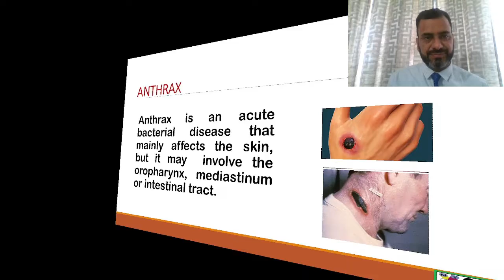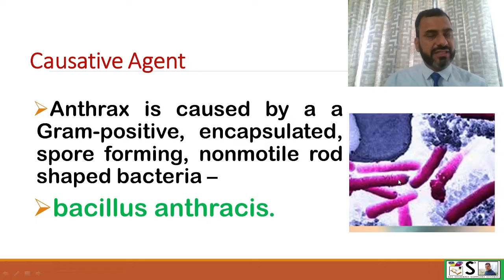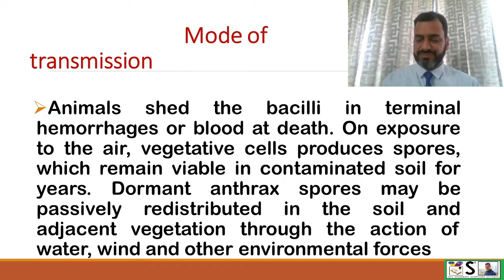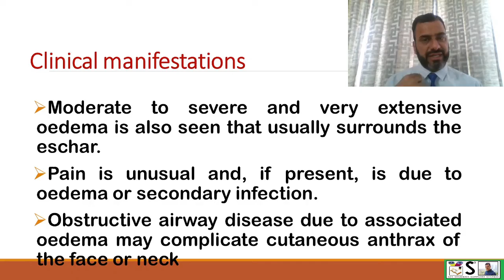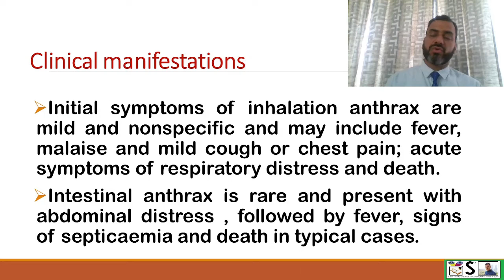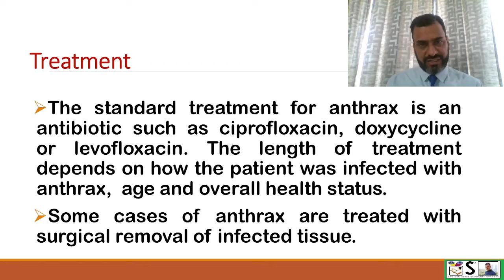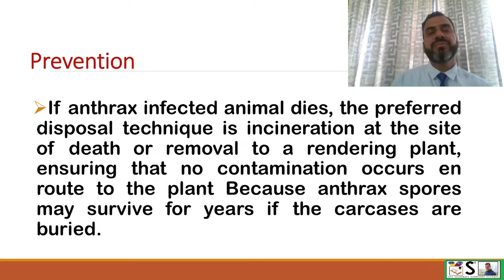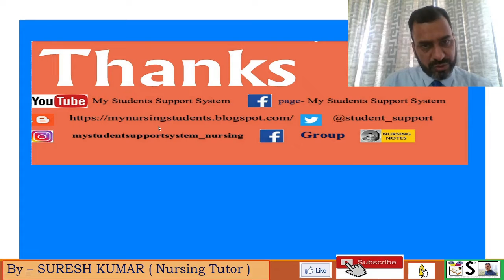what is ANTHRAX | HOW it SPREADS | how it can be PREVENTED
THIS VIDEO EXPLAINS about anthrax IN EASY WAY